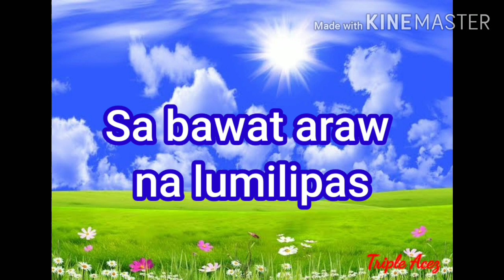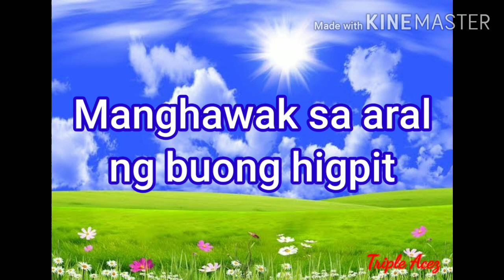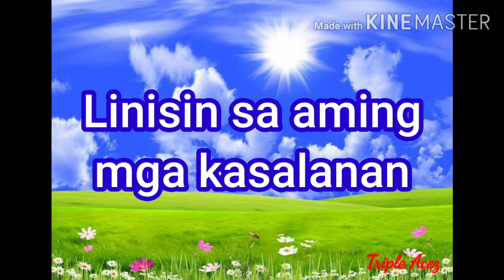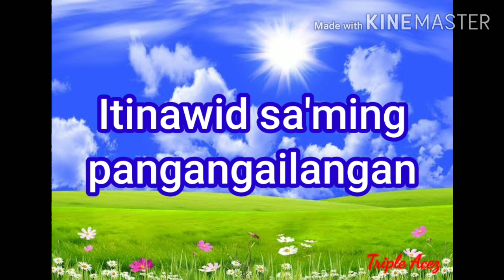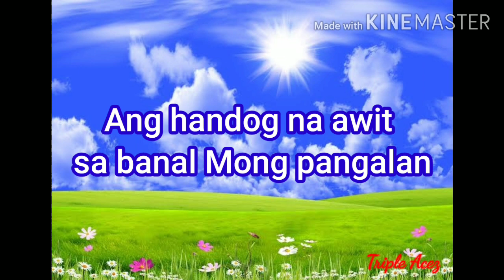Ama Salamat (sa pag ibig mong wagas) minus one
This channel will upload some inspirational songs. Hoping that it will help to make you better and to have more faith and trust in our GOD.